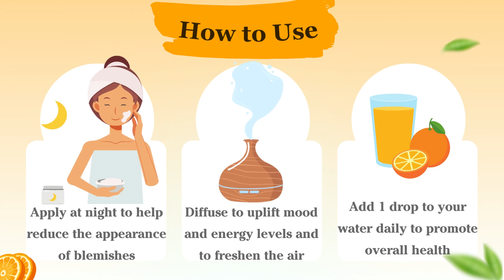What is WILD ORANGE Oil? How it is Different from Orange Oil?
Orange essential oil has a sweet, energizing aroma and multiple health benefits. Wild Orange possesses stimulating and purifying qualities, making it ideal to support healthy immune system function. Start your day with an uplifting mood by diffusing Orange as you get ready in the morning. Diffusing Wild Orange will energize and uplift the mind and body while purifying the air. Wild Orange enhances any essential oil blend with a fresh, sweet, refreshing aroma. Orange is delightful on its own, or you can combine it with complementary oils such as Grapefruit, Cinnamon, Neroli, and Patchouli.